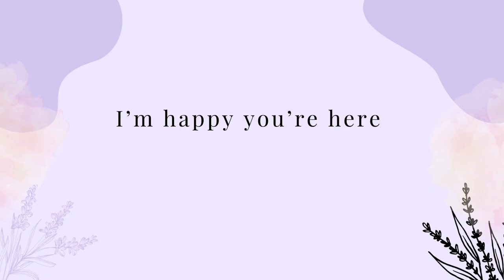unboxing my NEW canon g7x mark ii + accessories!! 📷💫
Hellloooooo 🫶🏽 in this video I’m unboxing my NEW canon g7 x mark ii I’ve waited YEARS for this moment I am so extremely grateful!!! i also unbox all the accessories i got! i had a lot of fun filming this video if you enjoyed please like, comment & subscribe🌸🫶🏽

Links to everything I got!
Memory card
Battery pack
USB C SD card reader
Screen protectors